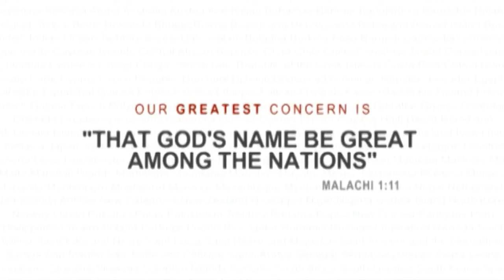Dumnezeu L-a zdrobit pe Isus Hristos pentru a mântui pe păcătoşii nenorociţi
Isaia 58:3 -- Domnul a gasit cu cale sa-L zdrobeasca.